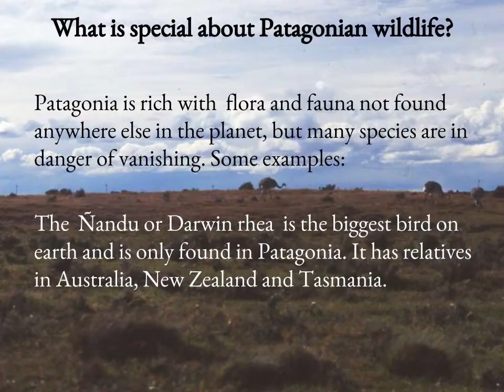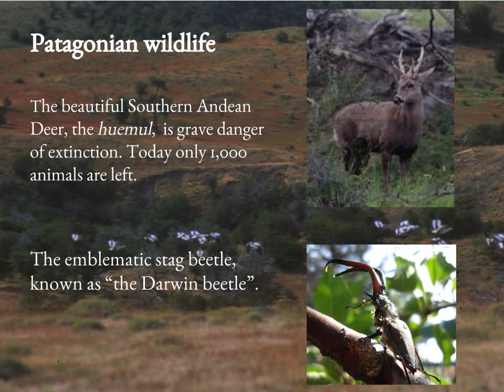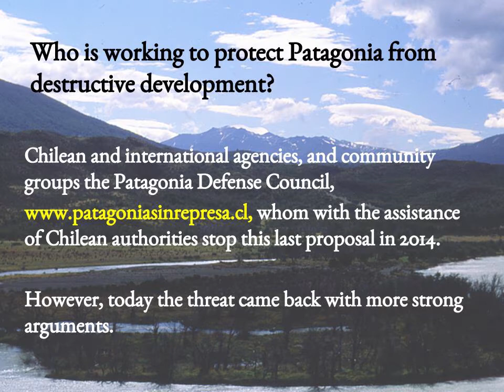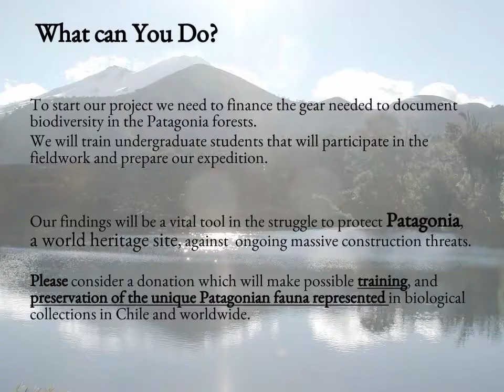Patagonia Crowdfunding 3Ari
We are conducting a crowdfunding project to explore and document biodiversity in Patagonia with beetles. Please  spread the word.

Please visit us  at the link below, make a tax deductible donation and spread the word in your social media.